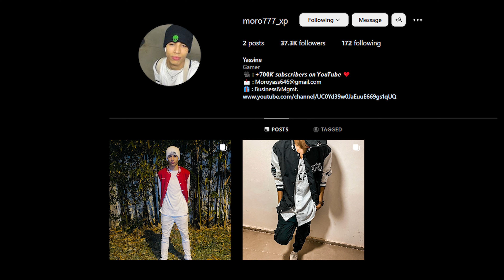Moro777 the Real 🔥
©️ Copyright : We allow anyone to make reaction videos but the video must remain branded under OP MORO777 (with our channel link) in the description box !